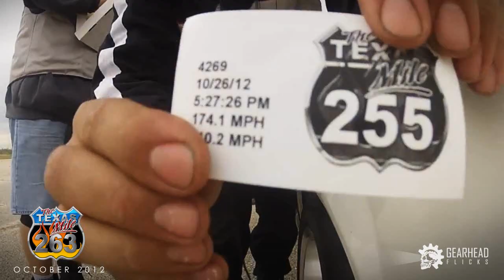TEXAS MILE PROMO - October 2012 Highlights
NEXT EVENT: March 22-24, 2013
Chase Field Industrial Complex
 2745 Byrd Street

 •Show what YOU have on a ONE-MILE straight (run wide open on an airport runway in Texas - 130mph, 160mph, 190mph & 200+mph
•Compete for the best of the best in your class
•Set a high-speed record in Texas
•Get the chance to join the 200+mph club of Texas
•Test your equipment, prove something to yourself
•Heck, just come out for a good time

The Texas Mile has grown rapidly since our inaugural event in October 2003. Participants come from all edges of the United States, Canada and Mexico to test themselves and their motorized equipment on the fastest and most challenging 1-mile track in the world. They achieve their top speed in 1-Mile and shut down in a 1/2-Mile. This bi-annual Motorsports Festival is created for performance enthusiast - Welcoming Motorcycles, Performance Street Cars, Race Cars and Land Speed Racers.

Spectators enjoy seeing the cars and motorcycles on the track and visiting with the participants in the paddock. There are onsite concessions to enjoy while at the event. For more details, see the rules and regulations section for participants and spectators.

Get off the highway and come out to The Texas Mile. It is like running on a straight 1 1/2 mile section of open highway without the fear of tickets and jail time. A High Speed Shoot-out and Land Speed Racing Venue that compares to the likes of the legendary Bonneville that beckons one to "Drive in Your World, Race in Ours"!

Jessica Reyna
Chief of Registration and Event Administration

MUSIC PRODUCED BY:
Music Junkies-Brutal Revolution

Register before the event to ensure your custom video of your runs during the March 2013 event!